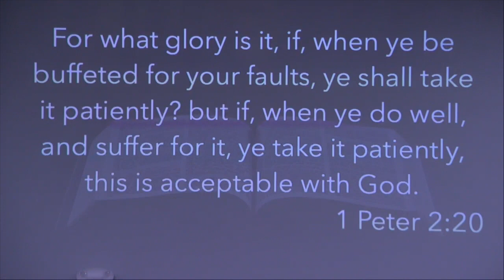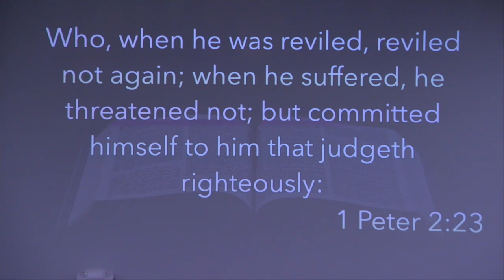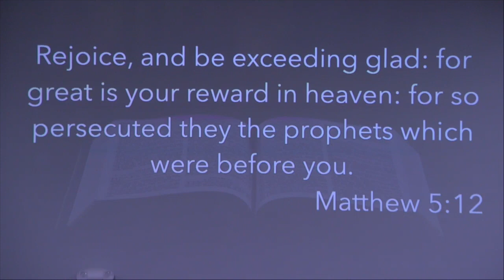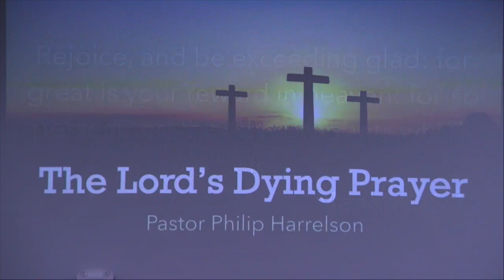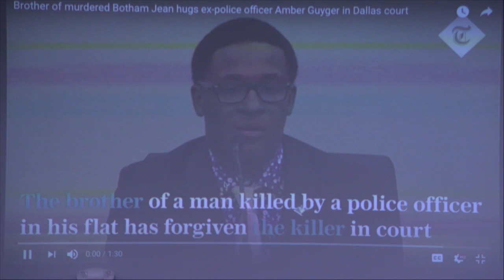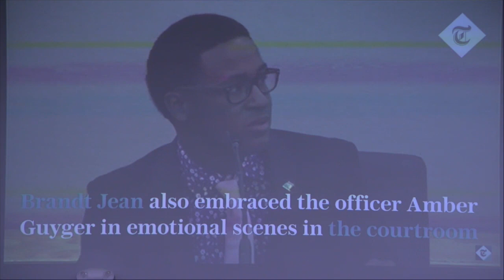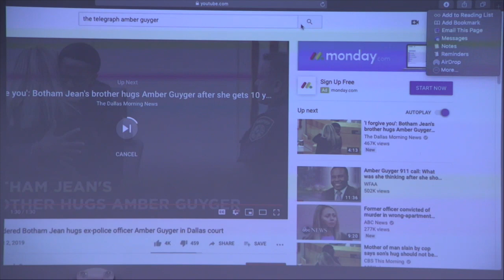Philip Harrelson - The Lord's Dying Prayer